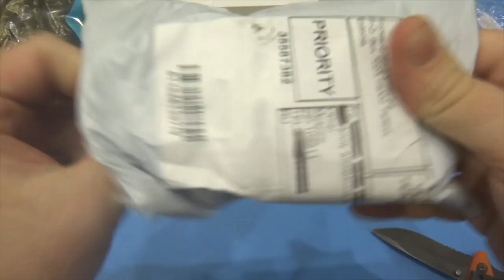Красивый ночник в форме ежика (меняет цвета)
В данном видео принимали участие следующие товары:
Канал картавый блогер содержит плейлисты:

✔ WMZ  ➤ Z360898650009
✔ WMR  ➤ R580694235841